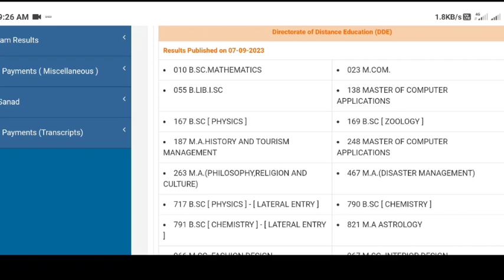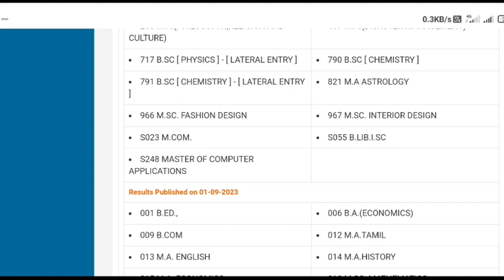Annamalai University DDE May 2023 Exam Certificate Updates 👍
annamalai university DDE
annamalai university DDE certificate